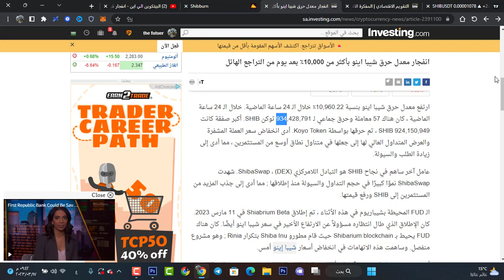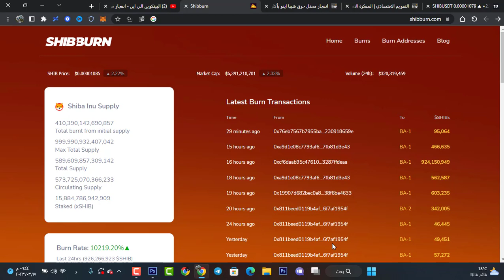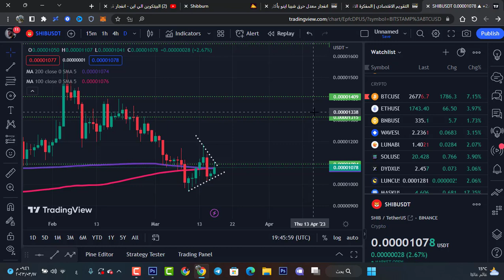أرتفاع كبير في معدل حرق عملة شيبا أينو بنسبة 11000% 🔥🔥😲 !! أرتفاع مرتقب على العملة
أرتفاع كبير في معدل حرق عملة شيبا أينو !! أرتفاع بنسبة 11000% 🔥🔥😲

كود قناتنا
k2fv96bvtw